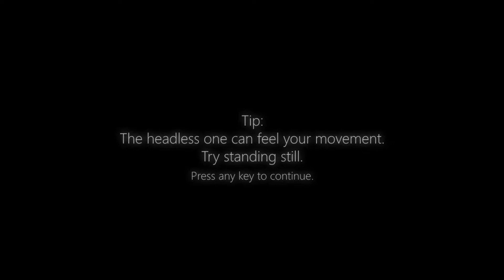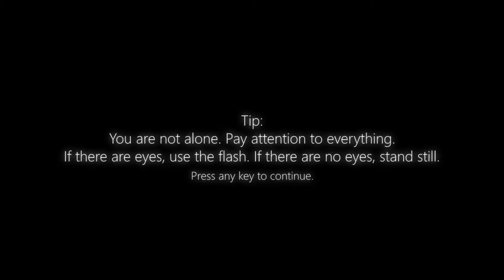Five Nights at Treasure Island: Night 3 & Pirate Caverns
Timestamps:
0:00 Night 3
7:21 Pirate Caverns